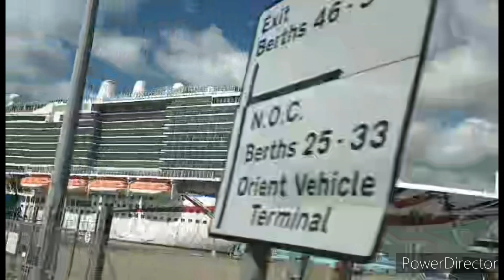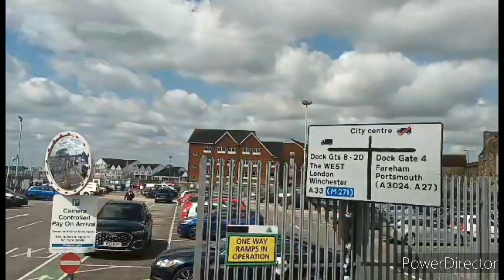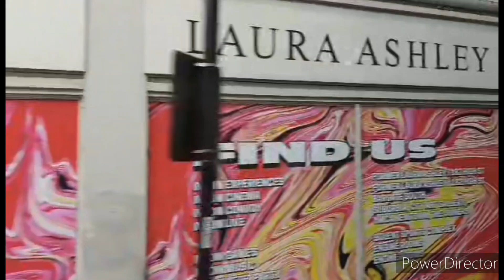The beautiful view of Southampton United Kingdom❤️